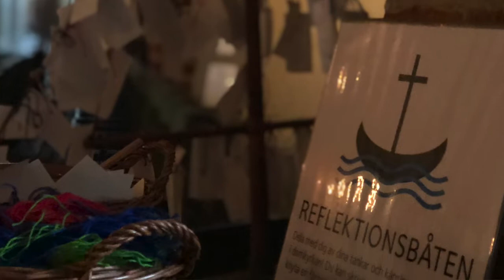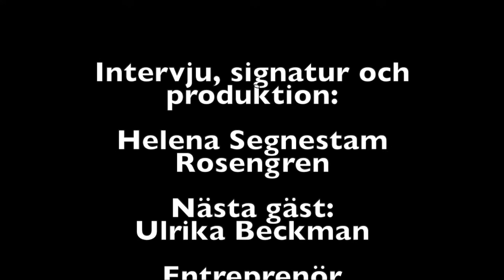Johan Dalman, Biskop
Ger∂ar hette Strängnäs Stifts första biskop och 900 år och 58 biskopar senare heter han Johan Dalman. Har det hänt något under alla dessa hundratals år inom kyrkan och varför väljer Johan att gå på sitt promenadband i Biskopsgården istället för att gå ut? Möt Strängnäs Stifts charmerande biskop Johan Dalman.